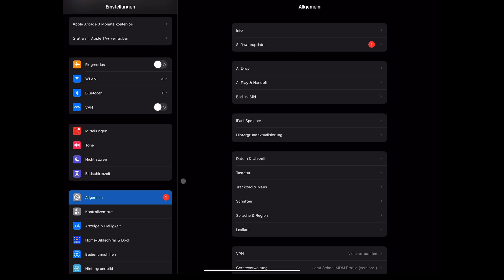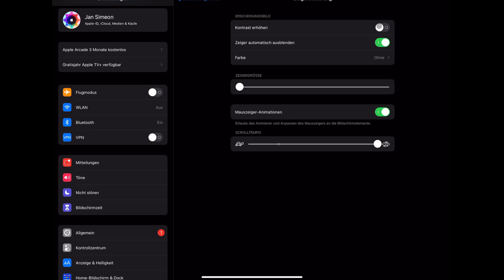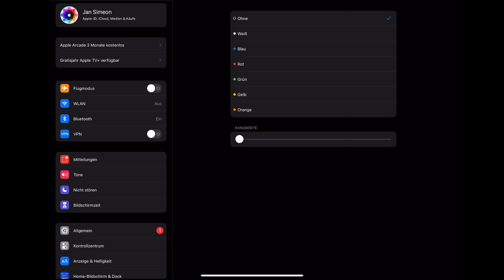Maus mit iPad verbinden. So gehts!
Ich hoffe dir hat das Video gefallen dann lass doch gerne ein Abo und ein Like da.